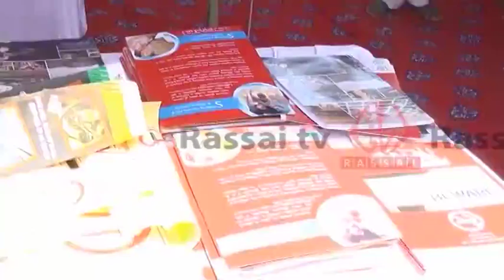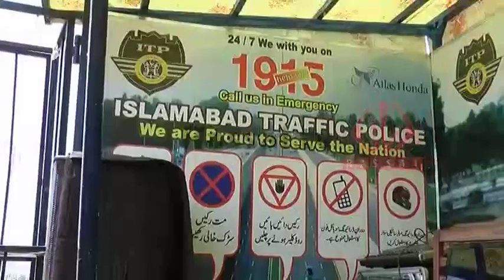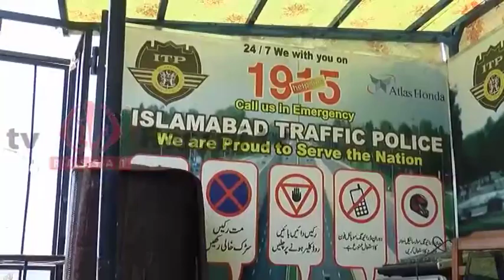Public transport Drivers told they cannot smoke in their vehicles